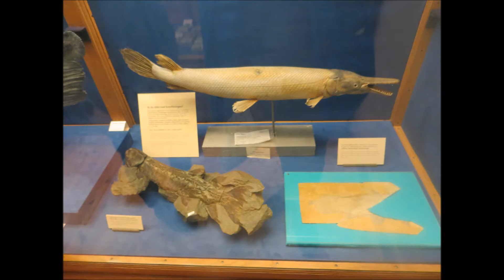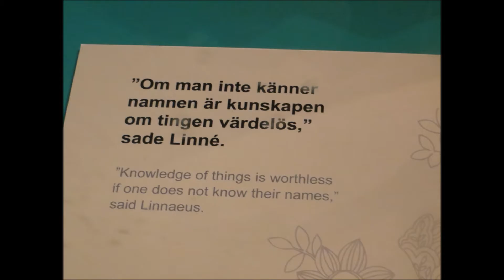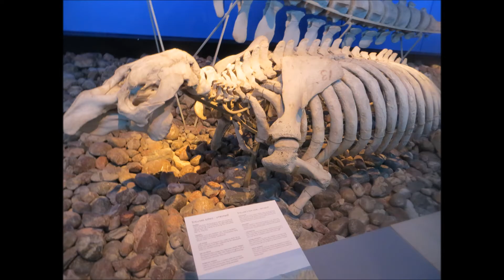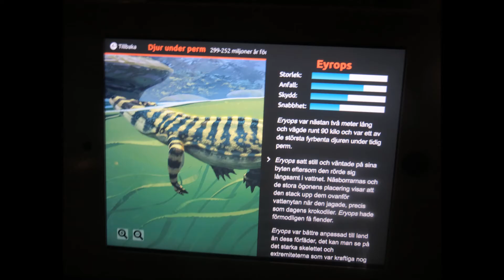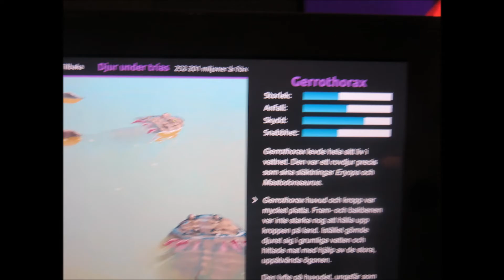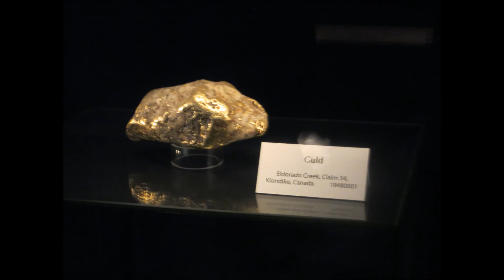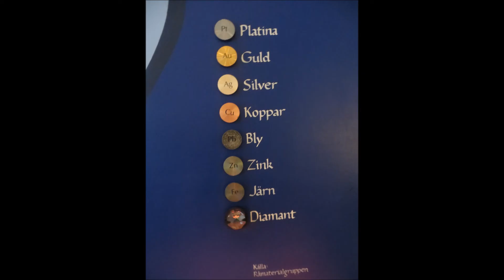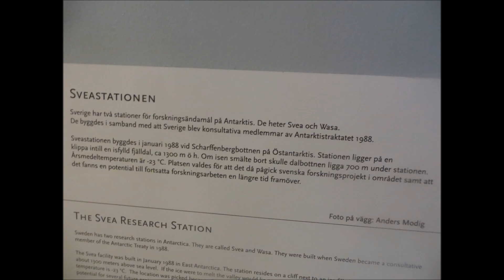Naturhistoriska riksmuseet i Stockholm 2018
Detta är när jag en kompis till mig Linkrides va på Naturhistoriska i Stockholm, jag har varit där förut men lika kul varje gång o massor hade ändrats sen sist.
Minna favorit avdelningar va Mäniskans historia o Dinosaurierna.
Djuret jag gillade mest är den stora Mammuten.